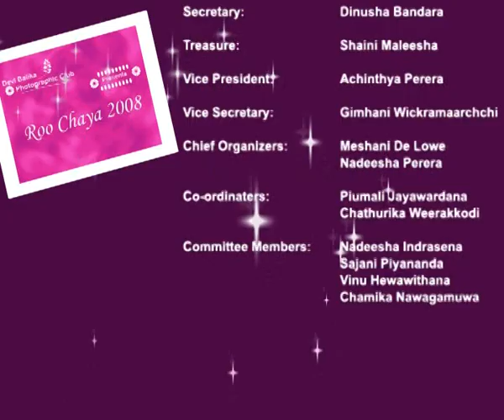Devi Balika Vidyalaya Roo Chaya 2008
Roo Chaya Photographic Completion and Exhibition 2008 of Devi Balika Vidyalaya Welcome Animaton